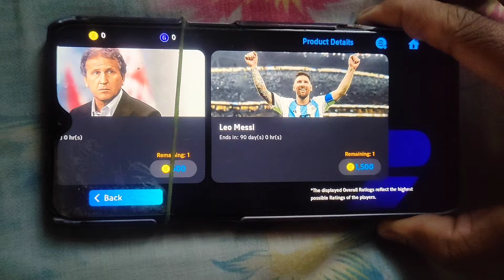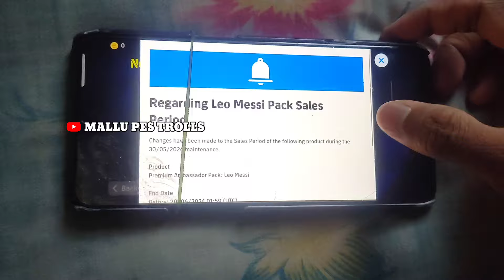AMBASSADOR MESSI PACK ഇനി എല്ലാവർക്കും കിട്ടും 😳🔥 പുതിയ DATE വന്നു